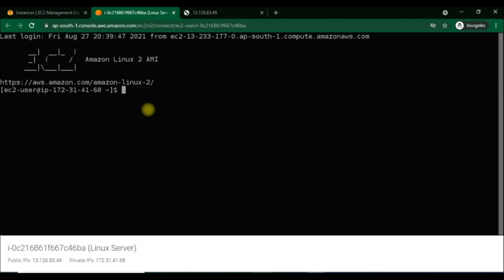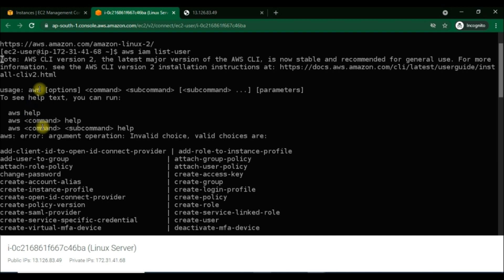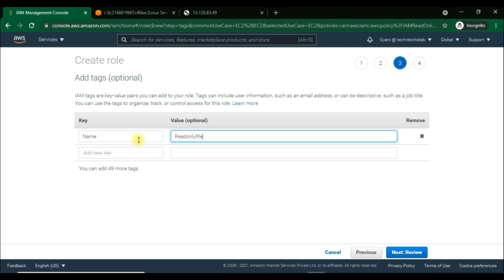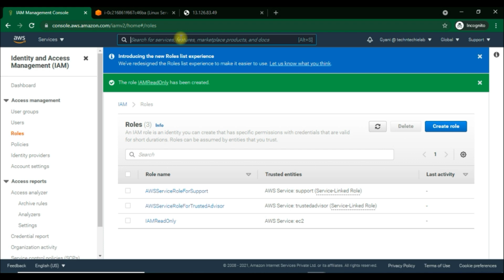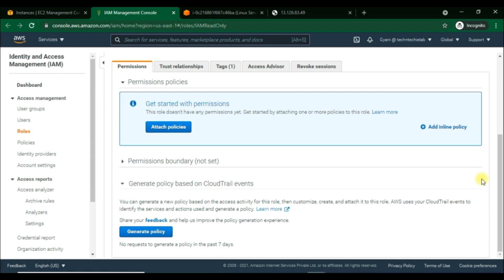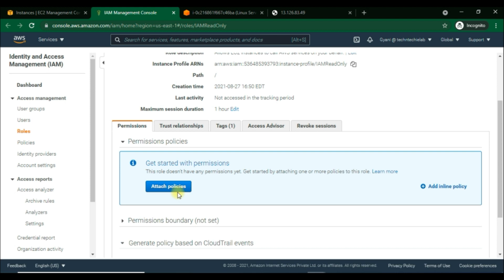AWS - How to connect EC2 Instance by using IAM Roles | Step-by-Step Guide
Hello Guys,
Welcome Back,

Today we will learn on this topic: AWS - How to connect EC2 Instance by using IAM Roles  | Step-by-Step Guide

Here on this video we will be going to see how we can add the IAM roles to EC2 Instance and why it is important.

So let's start using IAM roles for our EC2 Instance.

As we know this already now that We can SSH, or can use EC2 Instance Connect if we wanted to.

I will use again EC2 Instance Connect because it's easy method and can directly connect to the instance in my web browser.

As we are in a Linux terminal right now in the cloud.

So we'll type some IAM commands.

For example, aws iam list users.

And if we do so, it says unable to locate credentials.

You can configure credentials by using aws configure.

As we don't have any option to run aws configure for now to configure the credentials and specify an Access ID, a Secret Access key, and a region name.

But this is not a good things to show the Access ID and a Secret Access key into the EC2 Instance here on terminal
because if we run aws configure and enter our personal details onto this EC2 Instance, then anyone else in our accounts could again connect to our EC2 Instance, And can retrieve the value of these credentials in our instance, But this is not good at all to use the personal access id and a secret access key into the terminal.

Better to add the IAM Role with Read Only Permission so we can get access into the instance and can able to get the answers of our commands into the terminal.

When we add or create a new IAM role then you can see without run the command aws configure, we will get the response which were not happened before added the IAM Role.

We just need to attached an IAM role and can run the command And it will work fine for you.

Please ring that bell to get the latest video notification and see you on my next video.

It's All About The Technology